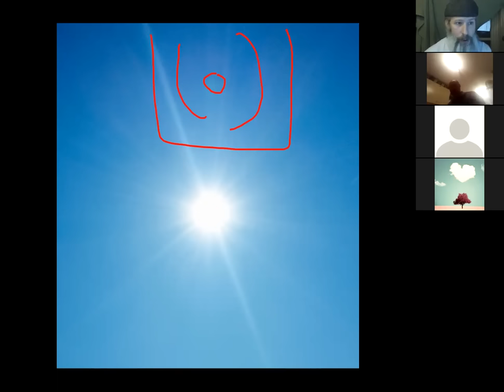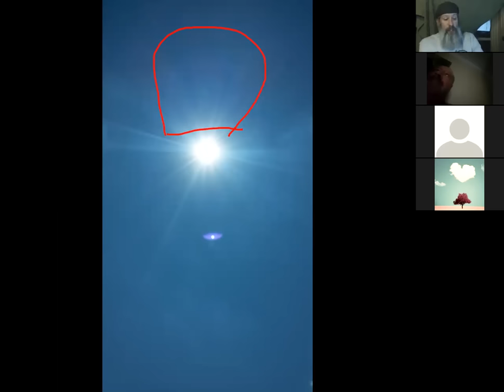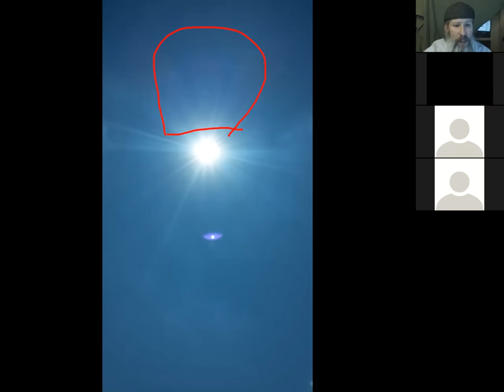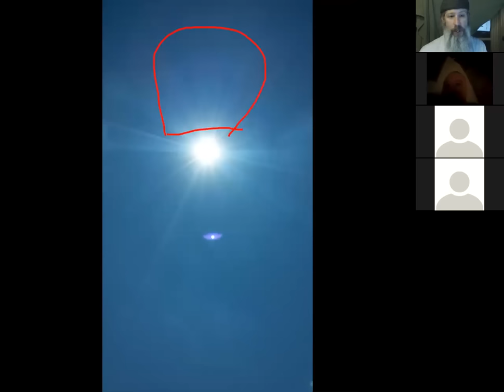Book of macabees and discussion with Youtube subscribers and students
i decided to have a Zoom meeting tonight with the some of the Youtube subscribers and students. we read a couple of chapters of the book of maccabees and then i took questions